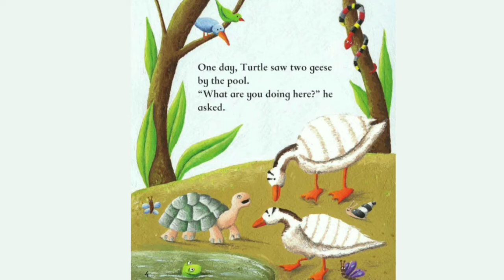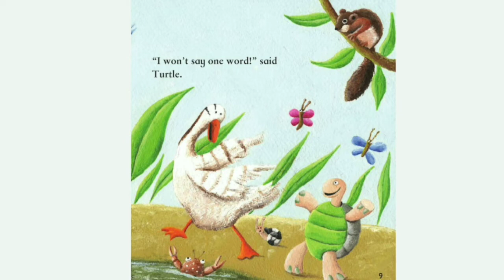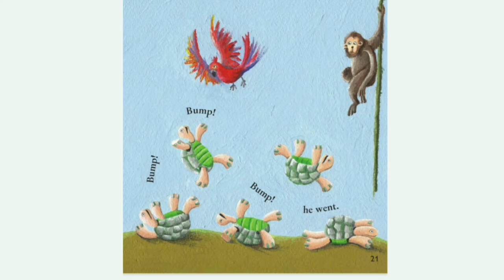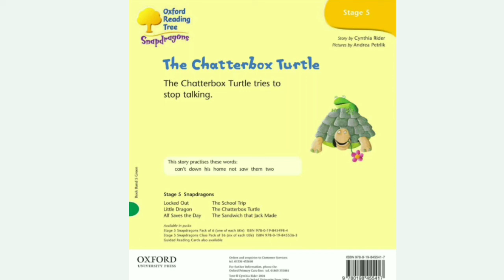The Chatterbox Turtle 🐢 ¶ an interesting story ¶Oxford books read aloud for kids ¶ By Omar Faizal 🌈🤠